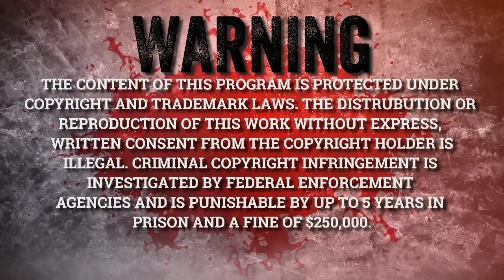144: The DUMBs (Deep Underground Military Bases) | The Confessionals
On Episode 144: The DUMBs (Deep Underground Military Bases), guest Cari joins The Confessionals to tell an extraordinary story of what happens when you purchase a private property in the middle of a national forest! She shares with us how she found out she was living on top of a DUMB (deep underground military base) and the bizarre things that happened as a result! She talks about her husband being almost killed, and seeing upright walking dogs, white gorillas (bigfoot), BEKs (black eyed kids) portals, and more! Oh, and our phones MIGHT have been tapped during this recording... Don’t miss this episode!